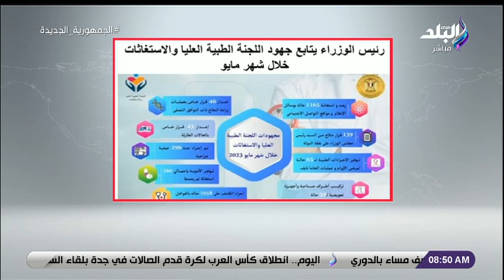رئيس الوزراء يتابع جهود اللجنة الطبية العليا والاستغاثات خلال شهر مايو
جزء من حلقة اليوم 6 يونيو 2023 من برنامج صباح البلد وفيها احتفال العالم باليوم العالمي للبيئة، المؤتمر التعليمي للمجلس الثقافي البريطاني، وزيرة التخطيط لمجلس الشيرخ: توقف الحصول على القروض إلا لبُعد تنموي، قراءة تحليلية لعناوين الصحف، أسعار الذهب والعملات الأجنبية